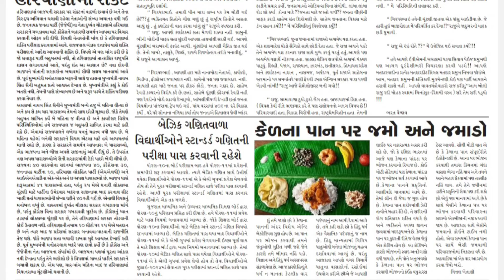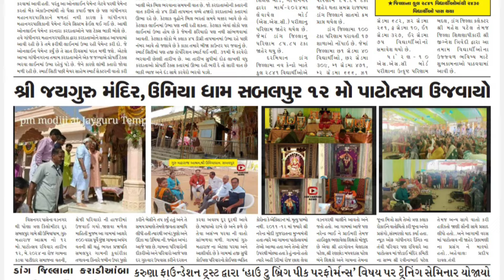14 May 2024 l News of Gandhinagar Daily l Current Affairs today l ગુજરાતી સમાચાર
14 th May 2024 l News of Gandhinagar Daily l Current Affairs today l ગુજરાતી સમાચાર
Janfariyadnews/મુખ્ય સમાચાર/ જનફરિયાદ સાપ્તાહિક /Gujarati Samachar @MrRavalji 📰

21th_apri_l2024

daily newspaper
current affairs today
Gujarati newspaper
janfariyadnews
 news
Gujarati news
daily newspaper
daily news

તંત્રી/સંચાલક : પ્રદીપ રાવલ
Edit,Graphics,music by:-
મેનેજીંગ તંત્રી : મીનાક્ષી રાવલ